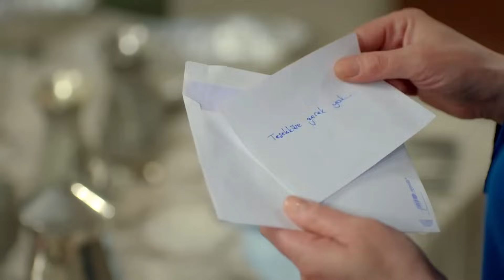نساء حائرات الحلقة 230 - Desperate Housewives (Arabic Dubbed)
(Arabic Dubbed)

طاقم التمثيل :
بيننو يلدرمللر
جيدا دوفينجي
افريم سولماز
اوزجا اوزدير
سونجول اودين
سرحات توتوملير
ايردام بيلينجين
متين بوكتيل
جانك ارتان
دفريم اوزدير اكين
الكير كورت
انجيلاي شاهين

المخرج : ايلام كوزا
المنتج : فاتح اكسوي
اعداد سيناريو : مريم جور
فريق السيناريو : جروب كارايازي
تصميم المشروع : مارك تيشرري
المنتج المنفذ: اشيل كاربوز اوغلو
منسق الانتاج : سوزان سوميلي
مخرج مساعد : اردا ساريجون
مخرج فني : بيرنا ارسلان
مستشار فني : اسراء ايرجون كازميجري
مونتاج : انجين اوزتورك
موسيقى : تامال زمرد
مخرج مرئي : فرحات اوتشمين
مدير الإضاءة: ياشار يلماز